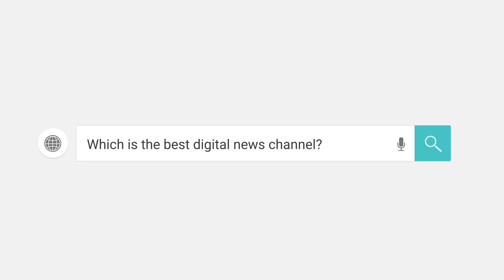Chandrashekhar Bawankule Tuljapur l चंद्रशेखर बावनकुळेंना मराठा आंदोलनकर्त्यांनी दाखवले काळे झेंडे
Chandeashekhar Bawankule Tuljapur l चंद्रशेखर बावनकुळेंना मराठा आंदोलनकर्त्यांनी दाखवले काळे झेंडे

MH25 News चॅनल आपल्याला निर्भिड व निःपक्ष पणे परखड बातम्या दाखवणारे चॅनल आहे. सर्व प्रकारच्या बातम्यांसाठी लॉग ऑन करा - महाराष्ट्राच्या काना कोपऱ्यातील बातम्या पाहण्यासाठी वर राहा अपडेट. आखाड्यात रंगणा-या राजकीय दंगलींच्या घडामोडी फक्त mh25 news वर. तसेच मनोरंजनाचा तडका, देश-विदेशातील घडामोडी, सर्वात वेगाने व्हायरल होणारे व्हिडिओ पहा. तसेच mh25 news यूट्यूब चॅनल ला सबस्क्राईब करण्यासाठी खालील लिंक वर क्लिक करून सबस्क्राईब करा. या लिंकवर क्लिक करा.

► अधिक अपडेट साठी सबस्क्राईब करा -